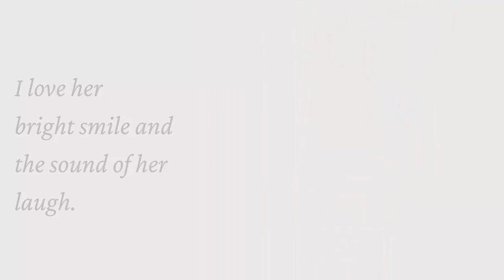Ertugrul Star Engin Altan Duzyatan Wedding Anniversary | Engin Altan Duzyatan & Neslisah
Happy Wedding Anniversary Engin Altan Duzyatan and Neslisah